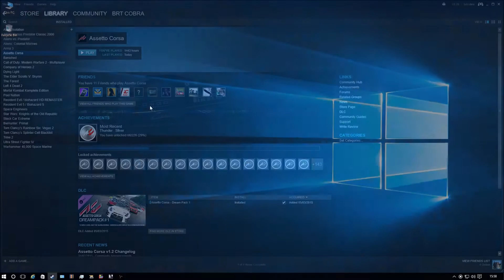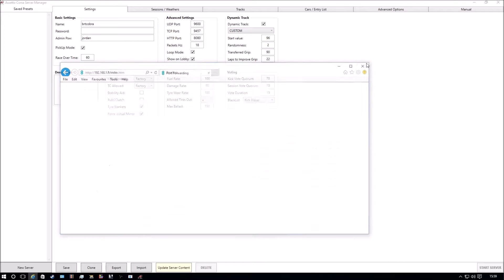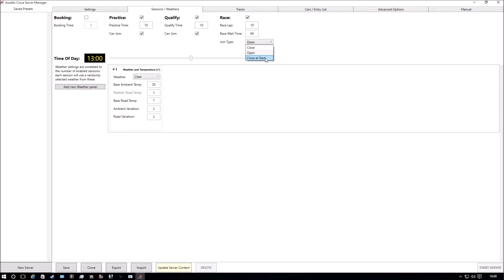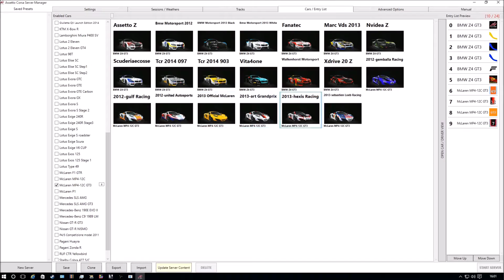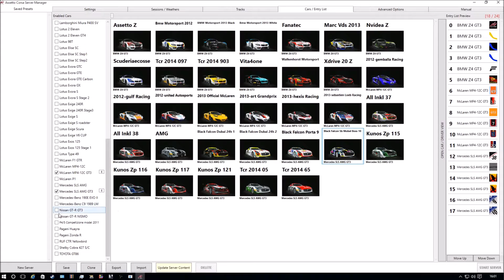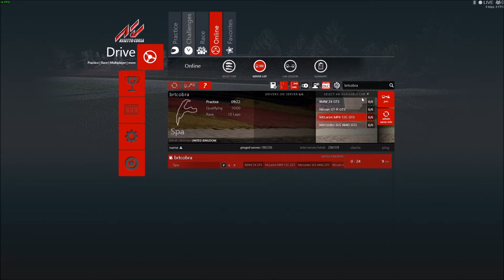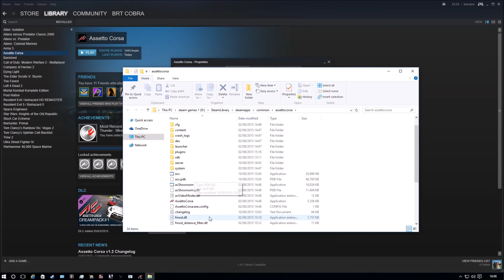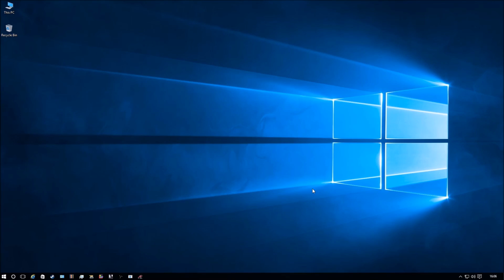Assetto Corsa | Creating a Server (Version 1.2.3)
this is how I make a server on assetto corsa
adding ports and all the required stuff.
I forgot to show how to force tire choice but added that at the end.